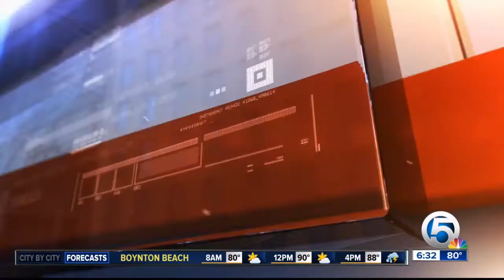KVJ radio show back on the air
The KVJ show is back on the air at 97.9 WRMF weekdays from 6 to 10 in the mornings.